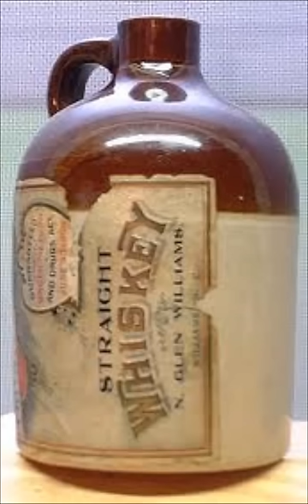William Elliott Whitmore - Lift My Jug (Song for Hub Cale)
Track 7 off Ashes To Dust